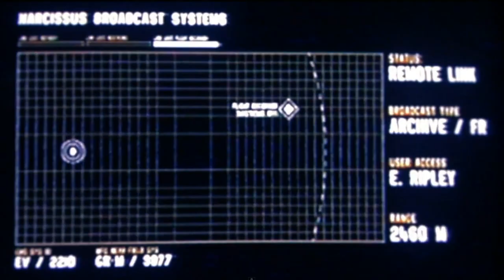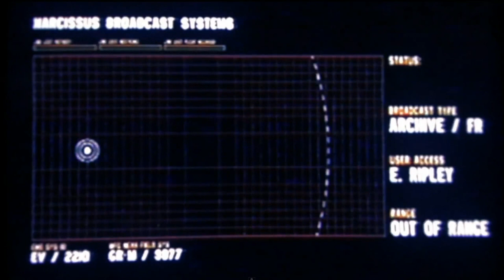ALIEN: Isolation - Game Over, Man!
I've had enough, I'm just a big girly-man and my nerves can't take anymore.  ALIEN: Isolation has officially beaten me.  I don't want to leave you all hanging, however, so I went out and found another playthrough that I felt treated the material as seriously as I did (only with *slightly* less crying and trouser-soiling) and I'm very happy to recommend Dlive's playthrough (link below) to you all.  He's the only other YouTuber I've enjoyed watching play the game all the way through.

Alternatively, if you just want to know how the story develops you can see almost two hours of the games' HD cutscenes

And now I'm going back to tanks and planes, at least you know if you're hiding in an air vent a StuG isn't going to come in after you and rip your face off.

System Specs: Core i7 4820-K 3.7Ghz i7 CPU, 16GB DDR3 RAM, 3GB nVidia GTX780 Ti GPU, running at 1920x1080 resolution